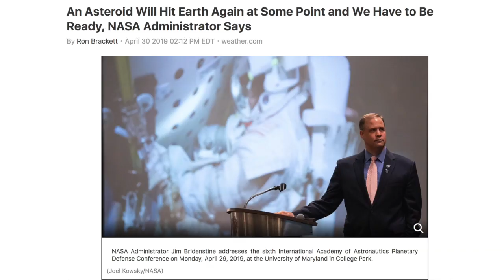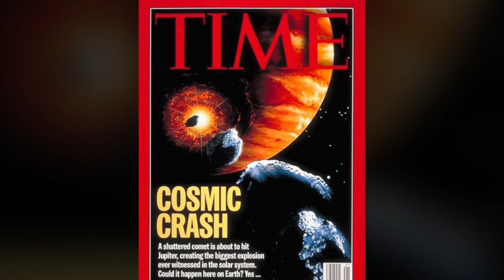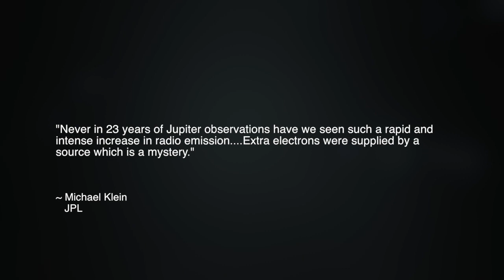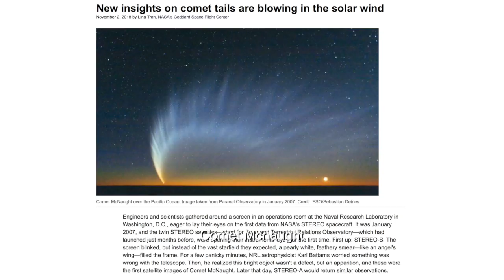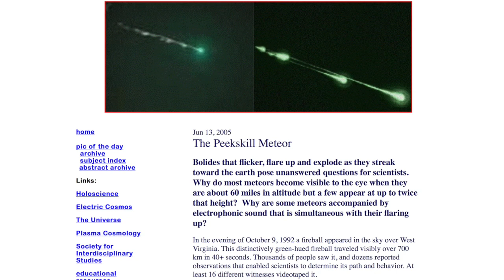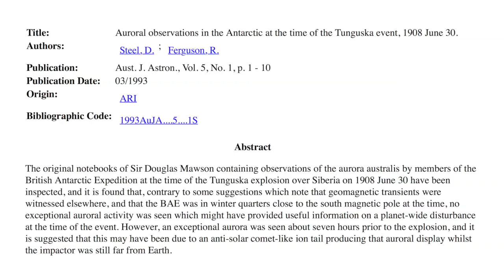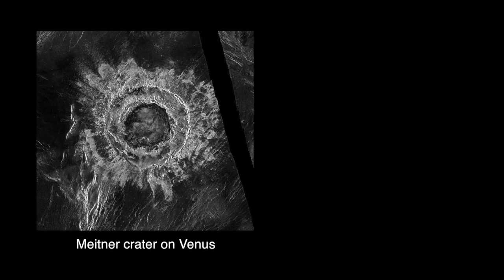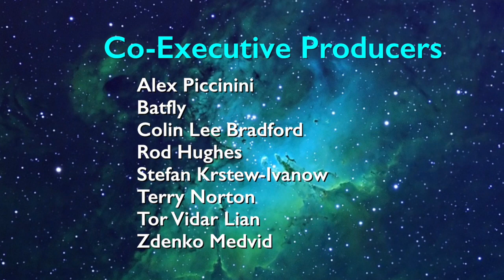Asteroid Impact – How Big a Threat to Earth? | Space News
June 30th marked the annual celebration of Asteroid Day, and science media used the occasion to suggest the need for greater funding for planetary defense against such an intruder. But just how real is the danger to Earth from kinetic impacts from asteroids, comets and meteors? In this episode, we explore this question, and the new perspective offered by the Electric Universe.